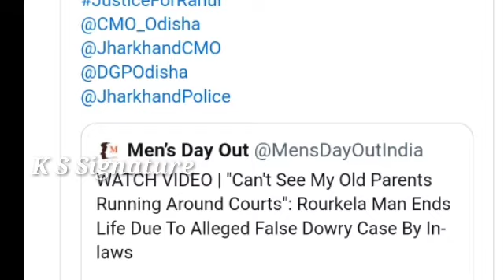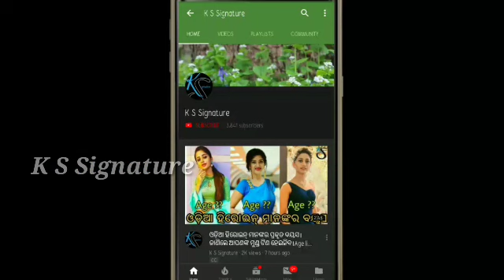Anuvhab Mohanty stand for justice Rahul Aggarwal